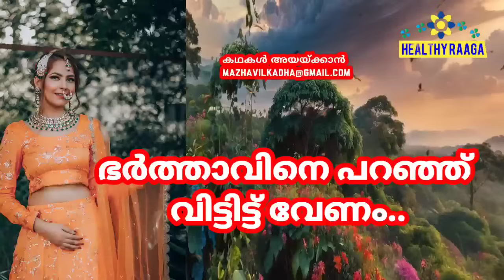കൊക്ക് എത്ര കുളം കണ്ടു |Motivational Counseling Sessions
No such identification to any person or entity should be inferred.
We do not intend to disrespect, impair or disparage
The beliefs or sentiments of person(s) or community(ies), religion or nationality.
Our intention is also not to defame or malign any person, family, political party, post,
Government, or any other institution.

This video contain psychology and mental health related stories and it's explanations for public awareness.

Psychology facts

Moral life Counseling

Stories with moral value

Stories of personality development

psychological help for better life

Beautiful real life stories in Malayalam

മലയാളം കഥകൾ
മനശാസ്ത്രം
സൈക്കോളജി
കൗൺസിലിംഗ് കഥകൾ
ആരോഗ്യ ജീവിതം
ഹെൽത്ത് ടിപ്സ്
ഹെൽത്ത് ചാനൽ